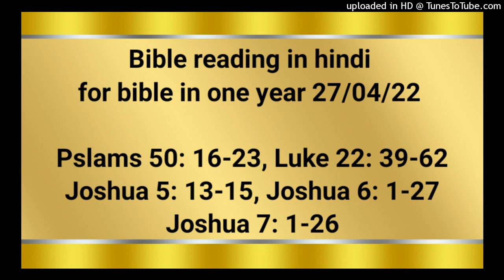Bible reading in hindi for bible in one year 27/04/22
Pslams 50: 16-23
Luke 22: 39-62
Joshua 5: 13-15
Joshua 6: 1-27
Joshua 7: 1-26

परन्तु दुष्‍ट से परमेश्‍वर कहता है: “तुझे मेरी विधियों का वर्णन करने से क्या काम? तू मेरी वाचा की चर्चा क्यों करता है? तू तो शिक्षा से बैर करता, और मेरे वचनों को तुच्छ जानता है। जब तू ने चोर को देखा, तब उसकी संगति से प्रसन्न हुआ; और परस्त्रीगामियों के साथ भागी हुआ। “तू ने अपना मुँह बुराई करने के लिये खोला, और तेरी जीभ छल की बातें गढ़ती है। तू बैठा हुआ अपने भाई के विरुद्ध बोलता; और अपने सगे भाई की चुगली खाता है। यह काम तू ने किया, और मैं चुप रहा; इसलिये तू ने समझ लिया कि परमेश्‍वर बिलकुल मेरे समान है। परन्तु मैं तुझे समझाऊँगा, और तेरी आँखों के सामने सब कुछ अलग अलग दिखाऊँगा। “हे परमेश्‍वर को भूलनेवालो, यह बात भली भाँति समझ लो, कहीं ऐसा न हो कि मैं तुम्हें फाड़ डालूँ, और कोई छुड़ानेवाला न हो। धन्यवाद के बलिदान का चढ़ानेवाला मेरी महिमा करता है; और जो अपना चरित्र उत्तम रखता है उसको मैं परमेश्‍वर का किया हुआ उद्धार दिखाऊँगा!”

तब वह बाहर निकलकर अपनी रीति के अनुसार जैतून के पहाड़ पर गया, और चेले उसके पीछे हो लिए। उस जगह पहुँचकर उसने उनसे कहा, “प्रार्थना करो कि तुम परीक्षा में न पड़ो।” और वह आप उनसे अलग एक ढेला फेंकने की दूरी भर गया, और घुटने टेककर प्रार्थना करने लगा, “हे पिता, यदि तू चाहे तो इस कटोरे को मेरे पास से हटा ले, तौभी मेरी नहीं परन्तु तेरी ही इच्छा पूरी हो।” तब स्वर्ग से एक दूत उसको दिखाई दिया जो उसे सामर्थ्य देता था। वह अत्यन्त संकट में व्याकुल होकर और भी हार्दिक वेदना से प्रार्थना करने लगा; और उसका पसीना मानो लहू की बड़ी बड़ी बूँदों के समान भूमि पर गिर रहा था। तब वह प्रार्थना से उठा और अपने चेलों के पास आकर उन्हें उदासी के मारे सोता पाया और उनसे कहा, “क्यों सोते हो? उठो, प्रार्थना करो कि परीक्षा में न पड़ो।” वह यह कह ही रहा था कि एक भीड़ आई, और उन बारहों में से एक जिसका नाम यहूदा था उनके आगे–आगे आ रहा था। वह यीशु के पास आया कि उसका चूमा ले। यीशु ने उससे कहा, “हे यहूदा, क्या तू चूमा लेकर मनुष्य के पुत्र को पकड़वाता है?” उसके साथियों ने जब देखा कि क्या होनेवाला है, तो कहा, “हे प्रभु, क्या हम तलवार चलाएँ?” और उनमें से एक ने महायाजक के दास पर तलवार चलाकर उसका दाहिना कान उड़ा दिया। इस पर यीशु ने कहा, “अब बस करो।” और उसका कान छूकर उसे अच्छा किया। तब यीशु ने प्रधान याजकों और मन्दिर के पहरुओं के सरदारों और पुरनियों से, जो उस पर चढ़ आए थे, कहा, “क्या तुम मुझे डाकू जानकर तलवारें और लाठियाँ लिए हुए निकले हो? जब मैं मन्दिर में हर दिन तुम्हारे साथ था, तो तुम ने मुझ पर हाथ न डाला; पर यह तुम्हारी घड़ी है, और अन्धकार का अधिकार है।” फिर वे उसे पकड़कर ले चले, और महायाजक के घर में लाए। पतरस दूर ही दूर उसके पीछे–पीछे चलता था; और जब वे आँगन में आग सुलगाकर इकट्ठे बैठे, तो पतरस भी उनके बीच में बैठ गया। तब एक दासी उसे आग के उजियाले में बैठे देखकर और उसकी ओर ताककर कहने लगी, “यह भी तो उसके साथ था।” परन्तु उसने यह कहकर इन्कार किया, “हे नारी, मैं उसे नहीं जानता।” थोड़ी देर बाद किसी और ने उसे देखकर कहा, “तू भी तो उन्हीं में से है।” पतरस ने कहा, “हे मनुष्य, मैं नहीं हूँ।” कोई घंटे भर के बाद एक और मनुष्य दृढ़ता से कहने लगा, “निश्‍चय यह भी तो उसके साथ था, क्योंकि यह गलीली है।” पतरस ने कहा, “हे मनुष्य, मैं नहीं जानता कि तू क्या कहता है!” वह कह ही रहा था कि तुरन्त मुर्ग़ ने बाँग दी। तब प्रभु ने घूमकर पतरस की ओर देखा, और पतरस को प्रभु की वह बात याद आई जो उसने कही थी: “आज मुर्ग़ के बाँग देने से पहले, तू तीन बार मेरा इन्कार करेगा।” और वह बाहर निकलकर फूट–फूट कर रोया।

यहोशू 5; 13 से 15 तक
जब यहोशू यरीहो के पास था तब उसने अपनी आँखें उठाईं, और क्या देखा, कि हाथ में नंगी तलवार लिये हुए एक पुरुष सामने खड़ा है; और यहोशू ने उसके पास जाकर पूछा, “क्या तू हमारी ओर का है, या हमारे बैरियों की ओर का?” तब उसने उत्तर दिया, “नहीं; वरन् मैं यहोवा की सेना का प्रधान होकर अभी आया हूँ।” तब यहोशू ने पृथ्वी पर मुँह के बल गिरकर दण्डवत् किया, और उससे कहा, “अपने दास के लिये मेरे प्रभु की क्या आज्ञा है?” यहोवा की सेना के प्रधान ने यहोशू से कहा, “अपनी जूती पाँव से उतार डाल, क्योंकि जिस स्थान पर तू खड़ा है वह पवित्र है।” तब यहोशू ने वैसा ही किया।

यहोशू 6; 1‭ से 27 तक
यरीहो के सब फाटक इस्राएलियों के डर के मारे लगातार बन्द रहे, और कोई बाहर भीतर आने जाने नहीं पाता था। फिर यहोवा ने यहोशू से कहा, “सुन, मैं यरीहो को उसके राजा और शूरवीरों समेत तेरे वश में कर देता हूँ। इसलिये तुम में जितने योद्धा हैं नगर को घेर लें, और उस नगर के चारों ओर एक बार घूम आएँ। और छ: दिन तक ऐसा ही किया करना। और सात याजक सन्दूक के आगे आगे मेढ़ों के सींगों के सात नरसिंगे लिये हुए चलें; फिर सातवें दिन तुम नगर के चारों ओर सात बार घूमना, और याजक भी नरसिंगे फूँकते चलें। और जब वे मेढ़ों के सींगों के नरसिंगे देर तक फूँकते रहें, तब सब लोग नरसिंगे का शब्द सुनते ही बड़ी ध्वनि से जयजयकार करें; तब नगर की शहरपनाह नेव से गिर जाएगी, और सब लोग अपने अपने सामने चढ़ जाएँ।” इसलिये नून के पुत्र यहोशू ने याजकों को बुलवाकर कहा, “वाचा के सन्दूक को उठा लो, और सात याजक यहोवा के सन्दूक के आगे आगे मेढ़ों के सींगों के सात नरसिंगे लिए चलें।” फिर उसने लोगों से कहा, “आगे बढ़कर नगर के चारों ओर घूम आओ; और हथियारबन्द पुरुष यहोवा के सन्दूक के आगे आगे चलें।” और जब यहोशू ये बातें लोगों से कह चुका, तो वे सात याजक जो यहोवा के सामने सात नरसिंगे लिए हुए थे नरसिंगे फूँकते हुए चले, और यहोवा की वाचा का सन्दूक उनके पीछे पीछे चला। और हथियारबन्द पुरुष